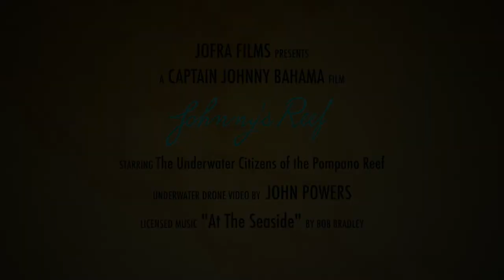Why we love Pompano Beach, Florida - THE REEF!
Why We Love Pompano Beach, Florida - THE REEF. There is a spectacular reef right off the beach. Beautiful fish and colorful ocean growth. And, if you are lucky you might spy a sea turtle swim by.